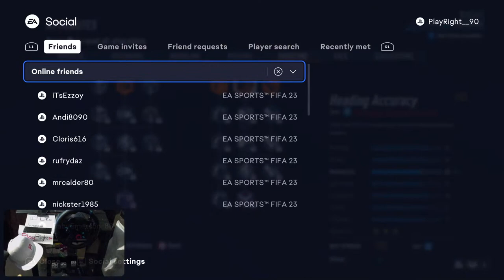Live FIFA 23 Pro Clubs - Division Climbers! Andi's Birthday Stream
Another night trying to take PlayRight FC to the top. as long as we get the guys in the squad im sure we'll get there in the end.